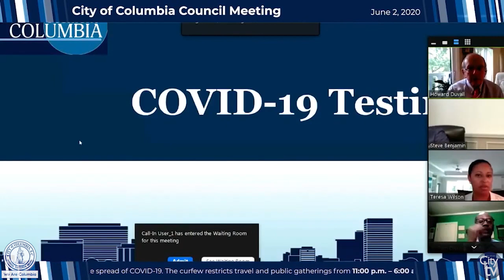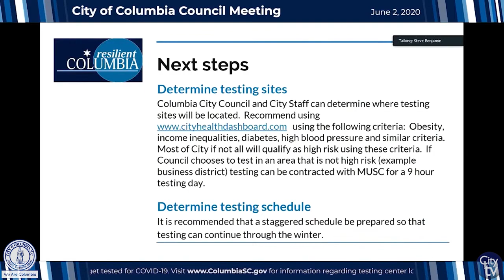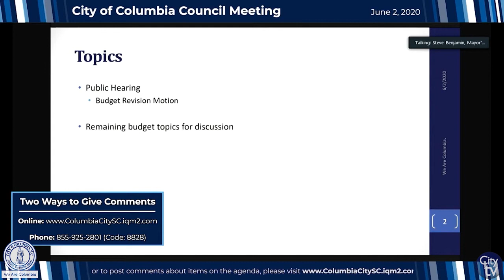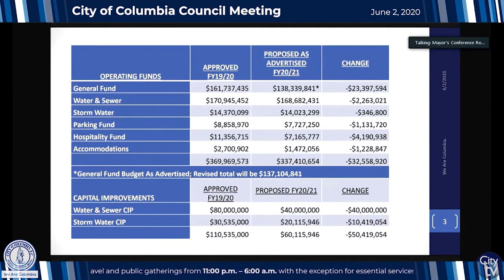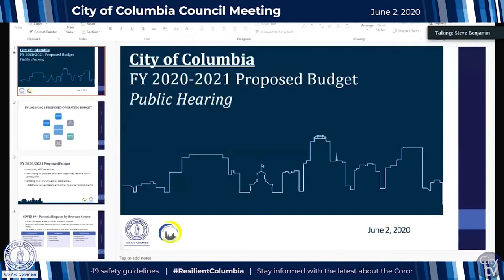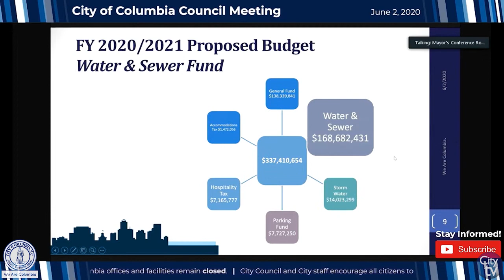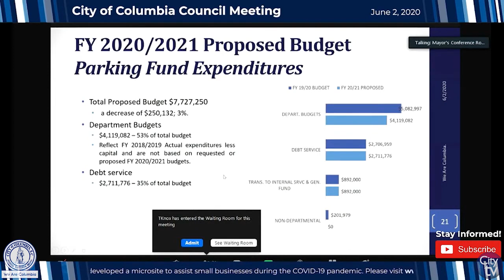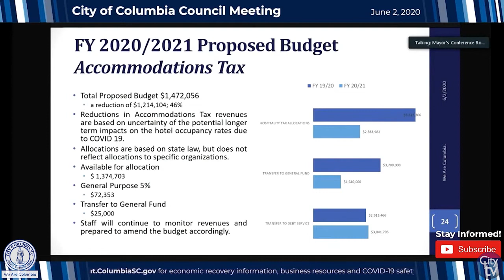City Council Meeting | June 2, 2020